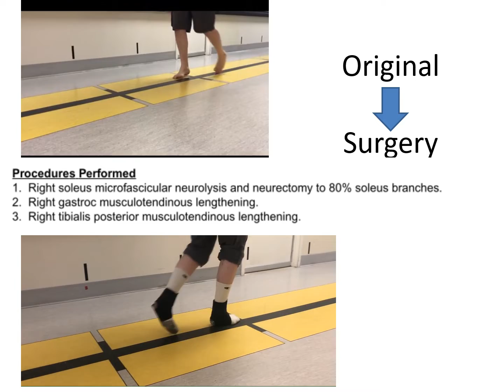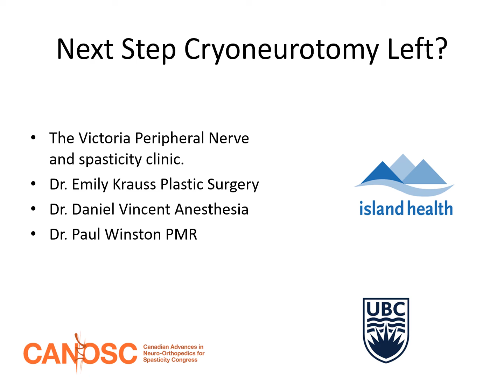HSP nerve blocks and subsequent surgical intervention to right leg.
Notoriously difficult to treat condition.